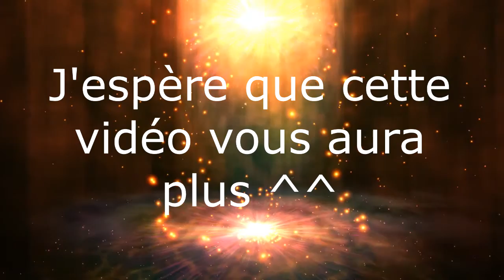Mystery Case Files : Huntsville - Niveau 4 / Affaire N°4 : Fou En Vadrouille [FR]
Salut à tous et toutes, on se retrouve aujourd'hui pour la 4ème affaire de notre jeu qu'est MCF : Huntsville, petit soucis pour celui ci et le suivant, j'avais oublié de remonter la musique du jeu avant de faire l'enregistrement du coup ce dernier ne dispose pas de la musique de fond mais uniquement des bruitages, j'espère que vous ne m'en tiendrai pas rigueur ^^ Sur ce bon visionnage